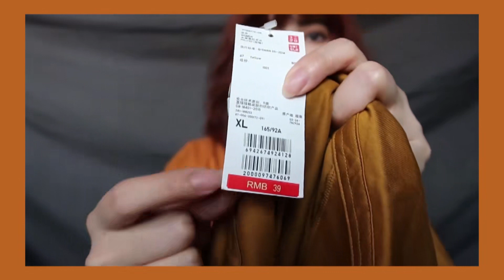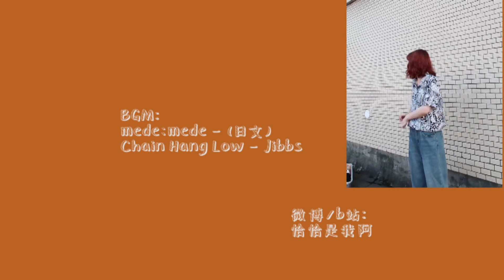〖 恰 〗低至39元的夏日囤衣大作战│大型穿搭实验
本人穿鞋165cm左右 体重47kg漂浮
拍超久 剪超久的购物分享和穿搭了解一下

新浪微博：恰恰是我阿
bgm在片尾查收